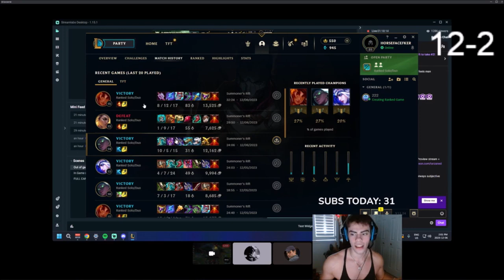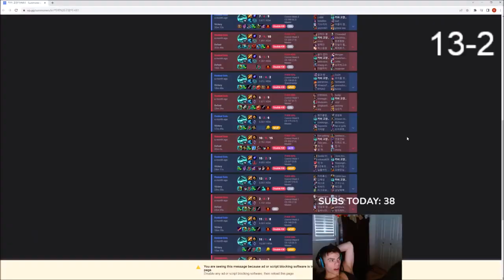League of legends Streamer Rage! Dantes,Druttut,Tyler1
Funniest League of legends Streamer Rage Compilation! Dantes,Druttut,Tyler1